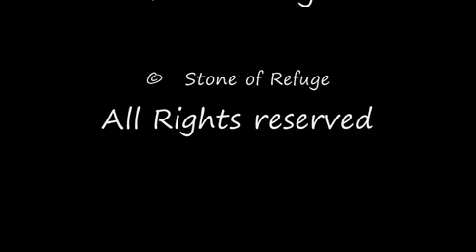Cute Pictures with animals.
This is my animals that are acting in here.